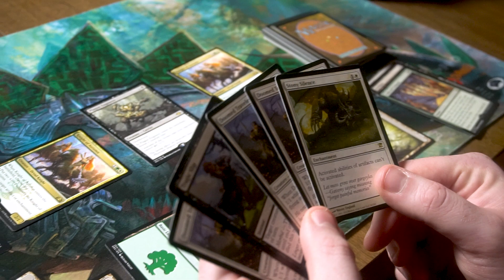Magic: Legends | Dev Diary #2: State of Development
Magic: Legends Executive Producer Steve Ricossa provides a development update from the last year of Alpha testing, changes that are being implemented based on Alpha feedback, the beginning of the next Alpha – and announces the start of Magic: Legends’ Open Beta on PC!

Become a Planeswalker in Magic: Legends, an Online Action RPG for PC, Xbox One, and PlayStation®4. Ancient forces move in the darkness and it’s up to you to walk the planes of the Magic Multiverse, and gather the power needed to fight this evil. Choose your path through diverse planes, collect unique spells to create powerful spell hands, and control the chaos of battle as you fight to save the Multiverse from its greatest threat yet.

• BECOME A PLANESWALKER - Rise to the challenge and save the Multiverse from its greatest threat yet. Harness the power of five different classes – but don’t worry about picking just one. You can switch between all five as you play.

• Walk Your Own Path - You’ll need to cross diverse planes and regions to save the Magic Multiverse, but how you weave your path is up to you.

• Control the Chaos - Make fast, tactical decisions on the battlefield in real-time combat. Strategically build a deck of spells from your spell library, which will be drawn at random as you fight.

• Collect and Upgrade - Discover and cast a myriad of spells and collect spell fragments to make them more powerful. Craft your deck to match your desired playstyle.

• Fight Together - Embark on your journey solo or in a group, traversing the planes alone or with up to two other Planeswalkers.